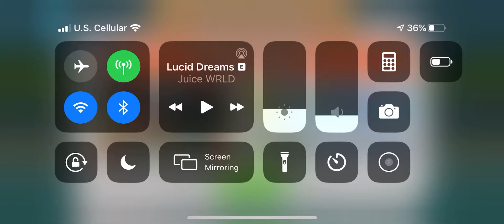BTD6 Advanced Challenge - Clappity Clap